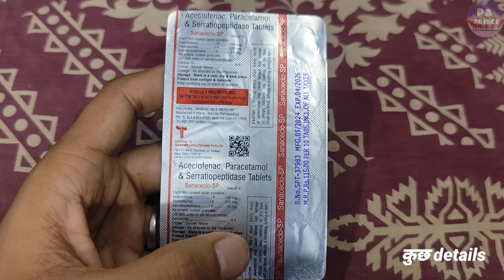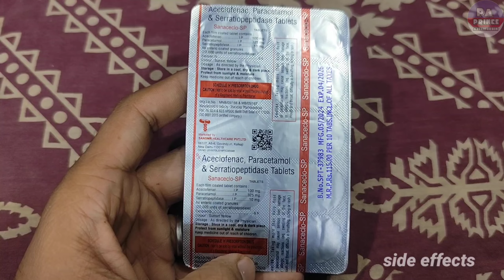aceclofenac paracetamol and serratiopeptidase tablets uses | Pain Relief Tablet | Sp Tablet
Hello Guys
Aaj Ki Video Me Ham Baat karenge Sanaceclo Sp Tablet Ke Baare Me Ki Ye Kis Kis Problems Me Use Kar Sakte Hai Aur Baat Karenge
2. Eske Benifits kiya Kiya Hai
3. Use Kaise Karna Hai
4. Kiya Eske Side Effects Hai

Let's start """"""""

Notice